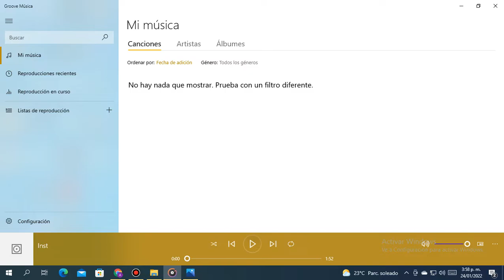Old Blocked Instrumental